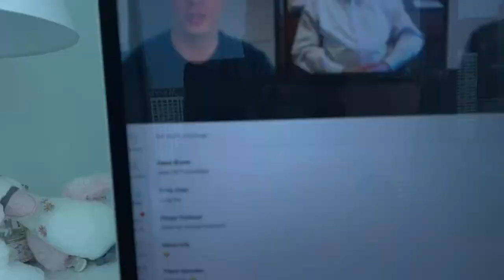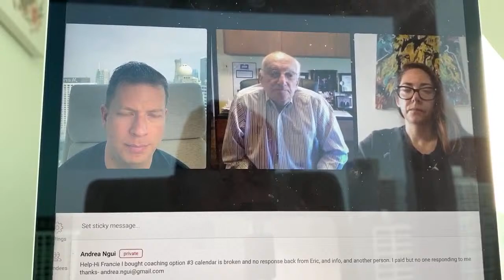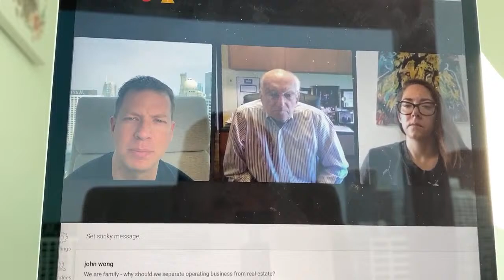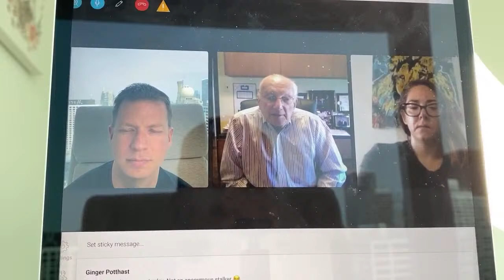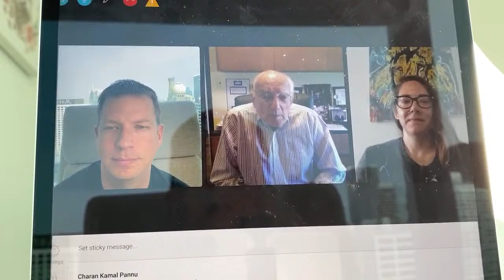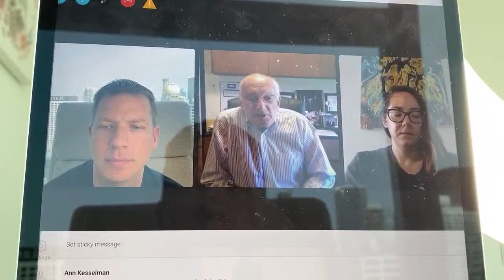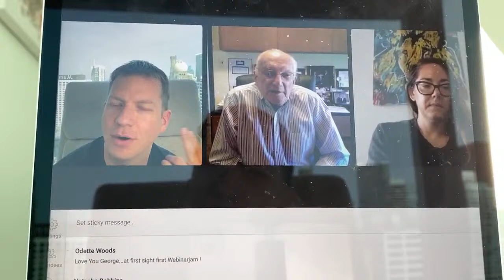This is not About Trump!!! But it’s about JT Foxx’s Coach George Ross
George Ross, who was a celebrity judge on the Apprentice, President’s Trump right hand man for 47 years and is 92 years old and JT Foxx’s coach for the past 10 years talks about to survive these current times and where are the opportunities. THIS is not ABOUT POLITICS so don’t hate in the comments.